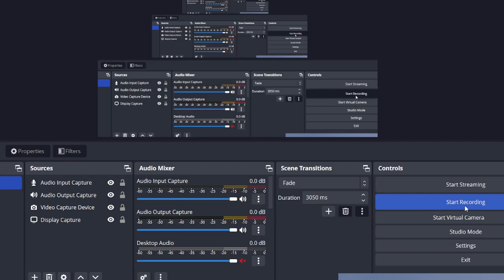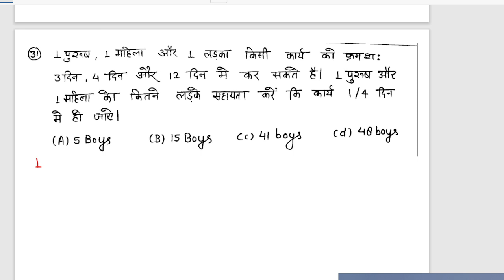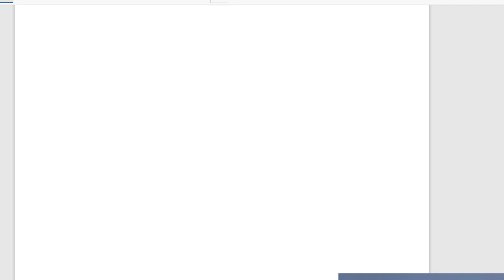TIME AND WORK PART 3 | MATHS CLASS FOR ALL EXAMS | Complete Time and work with Tricks by Prasoon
|Time and work Part 3 | DSSSB 2023 MATHS CLASSES BY PRASOON | DSSSB MATHS CLASS 1 | कार्य और समय

👇your search
time and work by aditya ranjan,
time and work by gagan pratap,
time and work by aditya sir,

dsssb pyq
DSSSB PREVIOUS PAPER
HINDI के PAPER

DSSSB 2023 MATHS CLASSES BY PRASOON
DSSSB MATHS CLASS 1
DSSSB MATHS PREPRATION
COMOLETE MATHS FOR DSSSB
TIME AND WORK PART1
COMPLETE MATHS SYLLABUS FOR DSSSB
DSSSB MATHS CLASSES

time and work for dsssb 2023
time and work dsssb classes
time and work special by prasoon

DSSSB HINDI PREVIOUS PAPER 2 TOP 30 QUESTIONS | DSSSB 2023 | DSSSB PREVIOUS PAPER SOLUTION | PRASOON

👇your search for dsssb 2023👇

 paper,
dsssb reasoning previous year question paper by arun sir,
dsssb ae previous year question paper,
dsssb general awareness previous year question paper,
time and work dsssb previous year question paper,
dsssb prt previous year question book,
dsssb prt previous year question paper by himanshi singh,